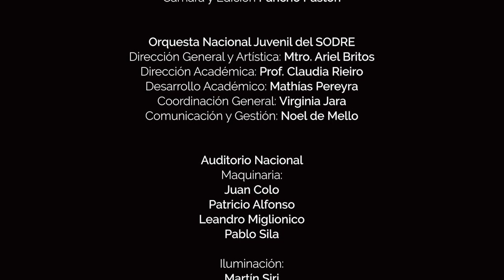Domingo de Clásicos | Ignacio Mieres y Mariana Airaudo | "Intrada" de Arthur Honneger